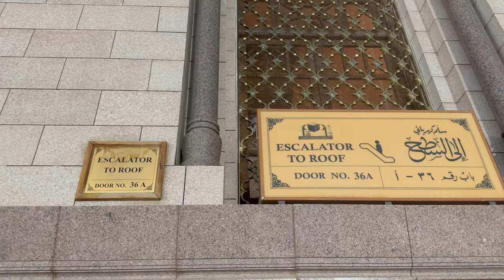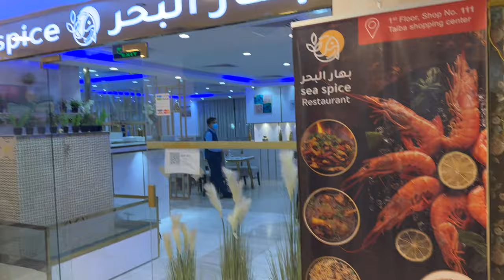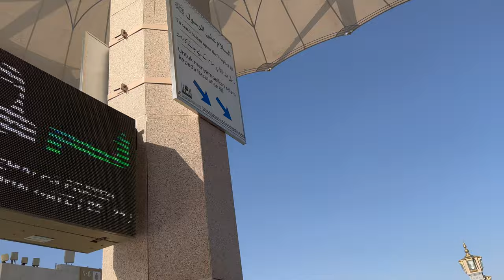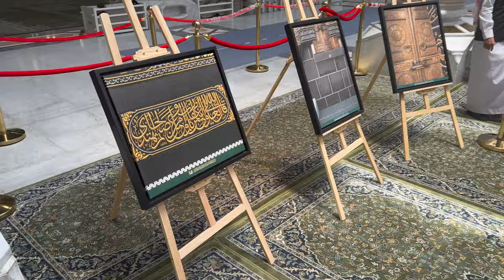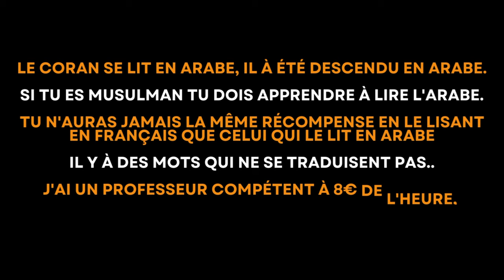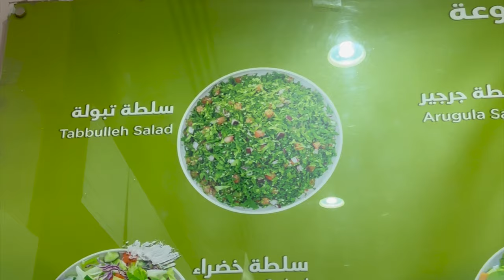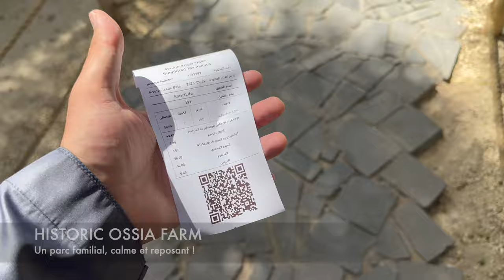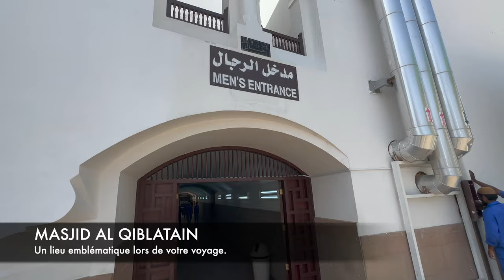🇸🇦 MÉDINE - DÉCOUVRE AVEC MOI LA VILLE SACRÉE..